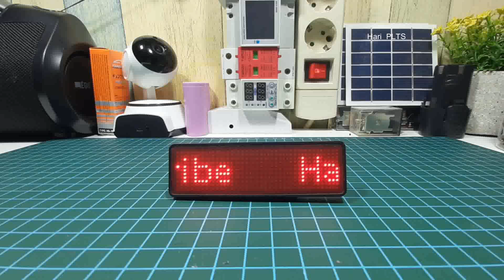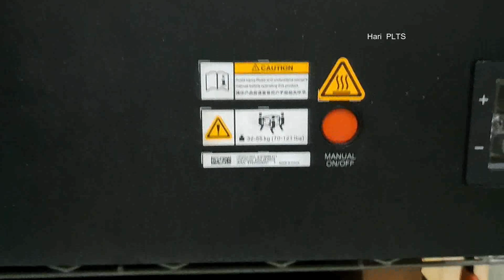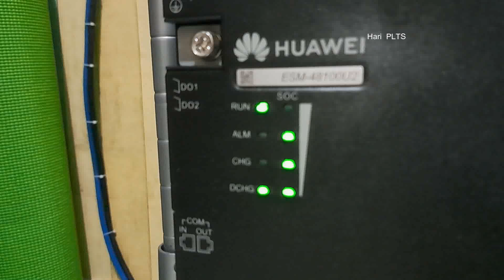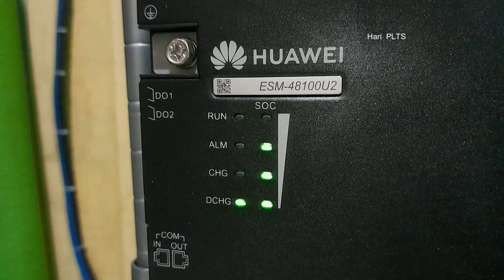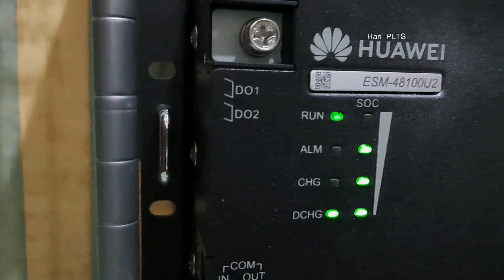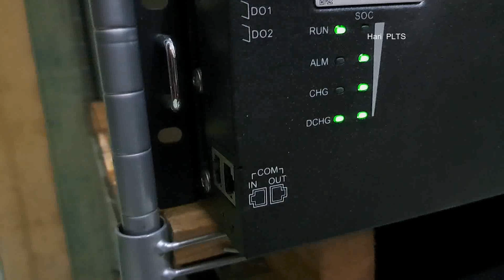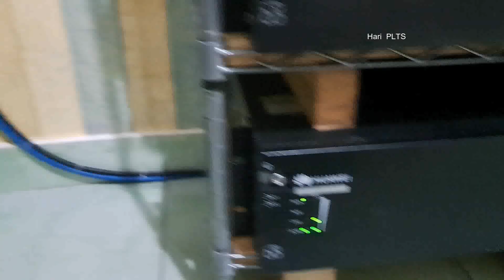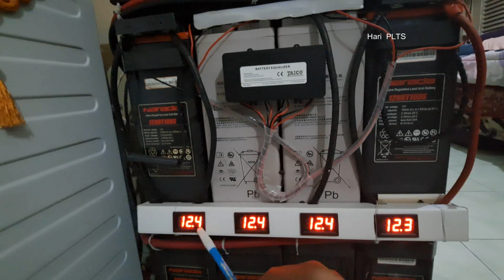Penting ... ! indikator pada BATERAI SULTAN LIFEPO4 48V 100AH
Baterai Huawei LIFEPO4 4.8 kWh

Smoga bermanfaat.